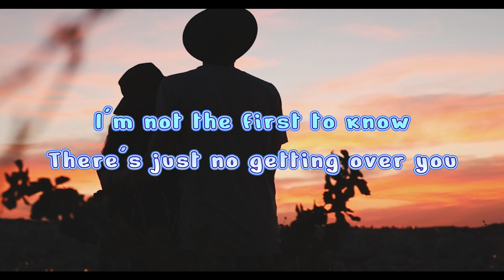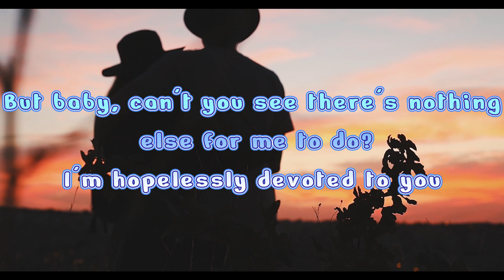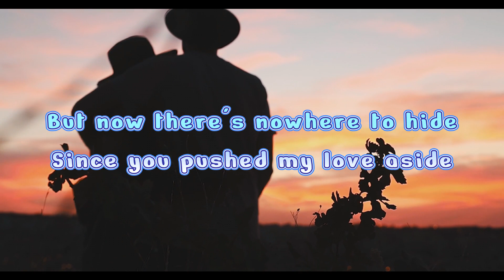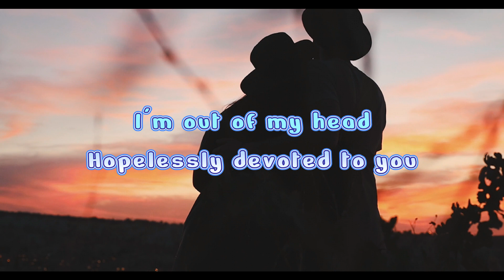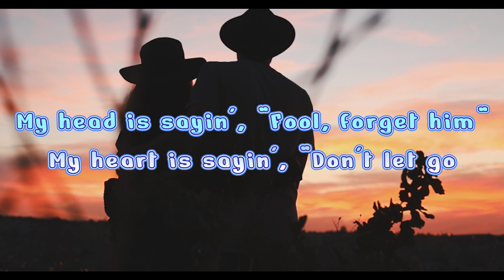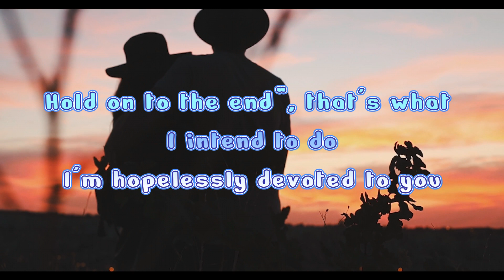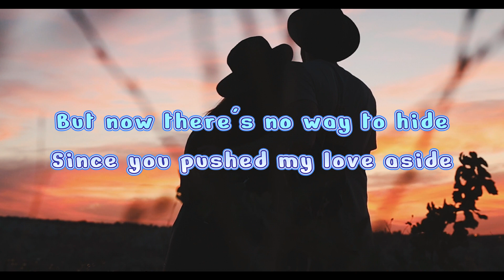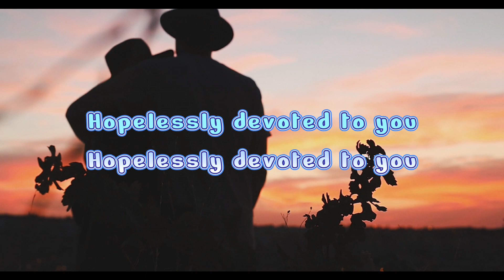Hopelessly Devoted To You by Gigi De Lana